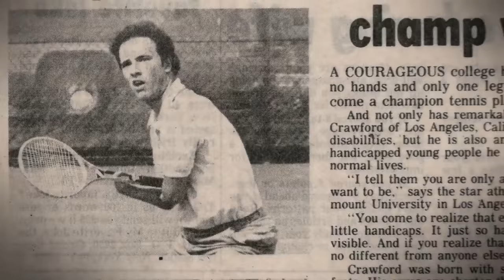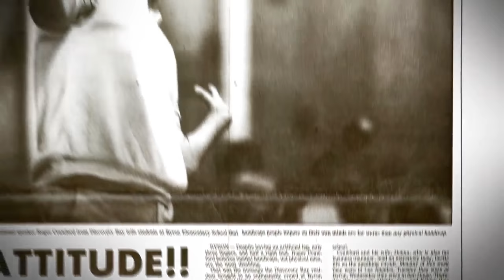TenniStory - Roger Crawford